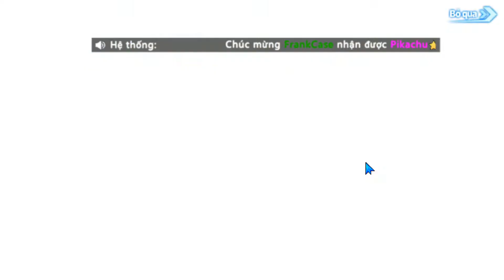THẦN THÚ 3D BẢO BỐI ĐẠI CHIẾN- CÁCH SỬA LỖI KHÔNG THỂ KẾT NỐI MẠNG ĐỂ VÀO GAME CHƠI ĐƯỢC ALPHA TEST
👉 👍Emulators ✔️Nhận Ngay 30k Free Khi Đăng Kí App MB Bank ____(Mã Giới Thiệu: 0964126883) THẦN THÚ 3D BẢO BỐI ĐẠI CHIẾN- CÁCH SỬA LỖI KHÔNG THỂ KẾT NỐI MẠNG ĐỂ VÀO GAME CHƠI ĐƯỢC ALPHA TEST
About the Game:
BẢO BỐI TRÊN TAY – ĐẠI CHIẾN NGAY HÔM NAY

Thần Thú 3D: Bảo Bối Đại Chiến thuộc thể loại game nhập vai đấu pet với nền tảng đồ họa 3D tươi sáng. Tham gia vào Thần Thú 3D: Bảo Bối Đại Chiến, bạn sẽ sở hữu những thần thú cực ngầu, bắt đầu hành trình chinh phục các vùng đất mới.

★ CÁC TÍNH NĂNG ĐẶC SẮC KHÔNG THỂ BỎ LỠ ★
- Đồ hoạ 3D - Chiến đấu cực Phê.
- Combo đã tay - Đánh bay đối thủ.
- Hàng trăm Bảo Bối chuẩn nguyên tác chờ bạn sở hữu.
- Tính năng đầy đủ, khám phá cực phê.
- Hệ thống phòng tập - Sưu tập huy hiệu siêu Hot.
- Khiêu chiến phụ bản - Càn quét săn trang bị.
- Cùng hàng loạt tính năng đa dạng và hấp dẫn khác...

Hành trình mới đã bắt đầu, hãy tham gia ngay Thần Thú 3D: Bảo Bối Đại Chiến nhé các HLV!
►Sub me:
© Copyright by Akainu Sensei Channel ► Do not Reup